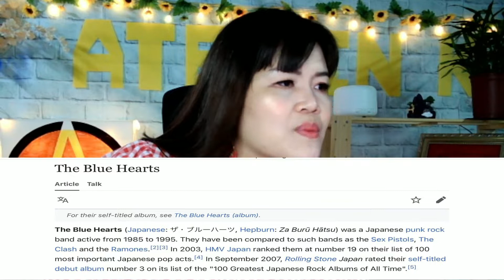THE BLUE HEARTS - 青空 Blue Sky || リアクション REACTION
For auto-translations: Settings, English, Auto-Translate, Select Language.
對於自動翻譯：設置，英語，自動翻譯，選擇語言。

Just to inform everyone that I don't own some video clip. If any problem please contact on this email ad: